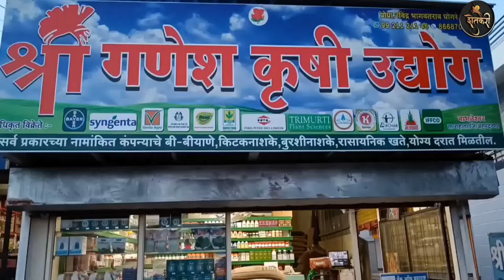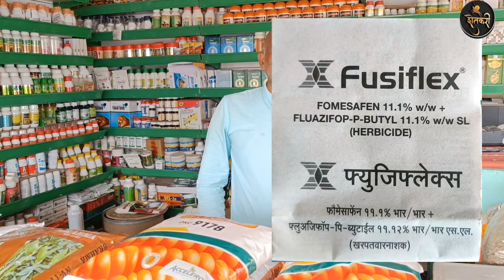सोयाबीन साठी पहिली फवारणी हीच घ्या स्वस्तात मस्त रिझल्ट 🌱💯💪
Fusiflex syngenta soybean
syngenta fusiflex
fusiflex and shaked herbicide kharpatwar nashak
soyabean ki kheti
सोयाबीन साठी फवारणी
Herbicide for soybean
soybean ki kheti
soybean ki kheti me karpatbar nashak
Odyssey
syngenta fusiflex herbicide
syngenta fusiflex technical
upl iris herbicide
सोयाबीन तणनाशके
सोयाबीन साठी पहिली फवारणी
fusiflex syngenta
सोयाबीन फवारणी
सोयाबीन तणनाशक फवारणी